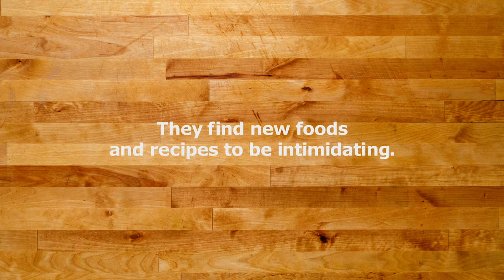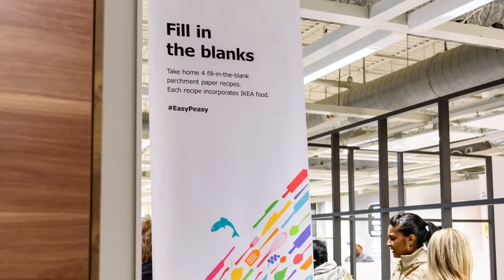IKEA Cook This Page - Leo Burnett Toronto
With it’s fill-in-the-blank instructions on oven-friendly parchment paper, “Cook This Page” is all about making cooking easy.

Leo Burnett Toronto conceived a collection of easy-to-make recipes printed on cookable parchment paper. Dubbed ‘cook this page’, the sheets include step-by-step instructions and a list of illustrated ingredients marked with food safe-ink, each which match the actual proportions required for the recipe. spontaneous chefs and experienced bakers alike merely have to add food, roll it all up and bake it. the recipes incorporate IKEA food items and draw attention to the company’s line of household kitchen products.

In-store events across Canada promoted the campaign, where all 12,500 parchment paper recipes available in 18 locations were snatched up within a few hours.

“This was the hardest project I ever worked on in my life,” says Anthony Chelvanathan, group creative director a Leo Burnett Toronto.

But it’s also a lesson in the power of passion.